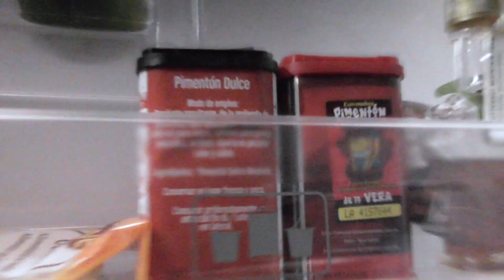17. Ondo aukeratu jazten duzuna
Egileak: Olarizu Soto, Zuriñe Urruela eta Ainhoa Uribarri.
EUSPOT 2020ko gaia: Zer dago janzten dugunaren atzean?